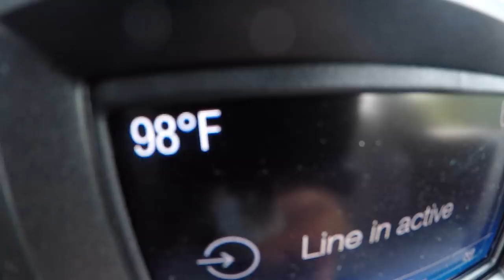Ninja Slices Boss!!!